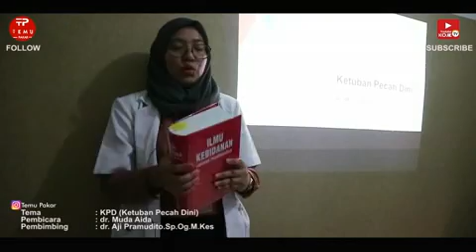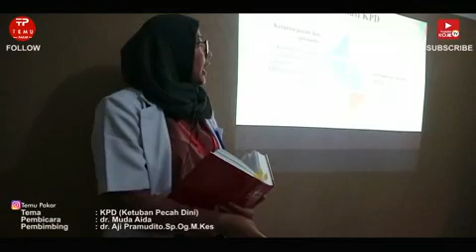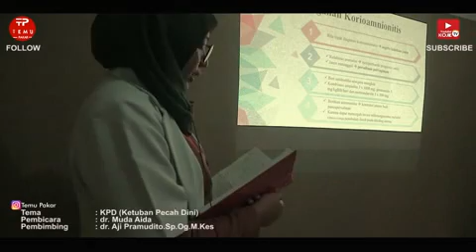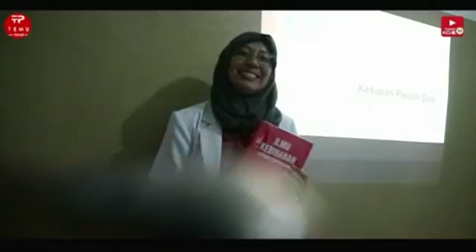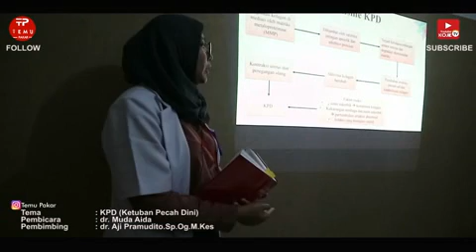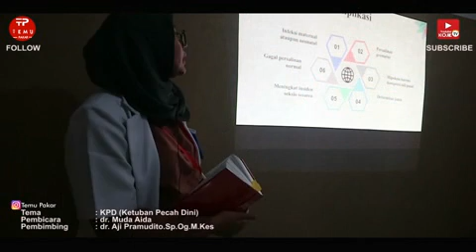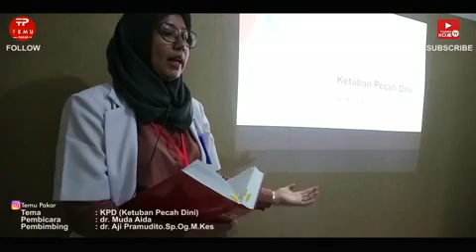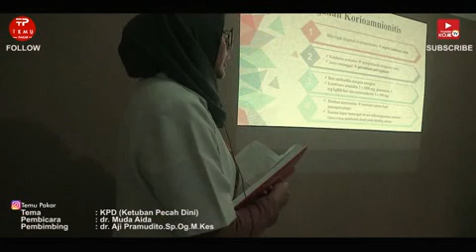KETUBAN PECAH DINI - DR MUDA IDA